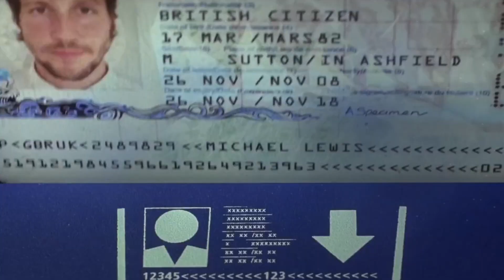AURA 2015 TRAILER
The Annual Cultural Fest of Pondicherry Institute Of Medical Sciences. Pack your bags for the tour around the world on August 4,5,6,7,8.